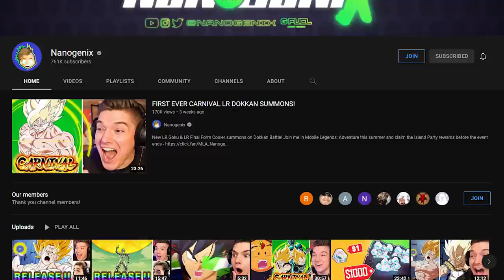This DBZ Game Was a Mistake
This dbz game was a mistake or at least this difficulty level had to be! Today on the channel we are going back to the coop dragonball game Dragonball Z Sagas! This is by far the hardest game I've had to make videos for.